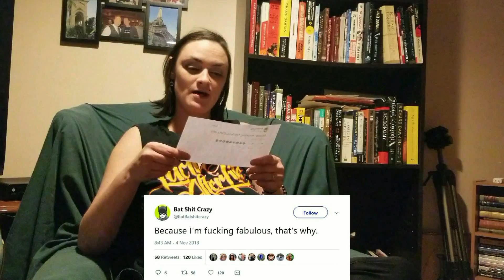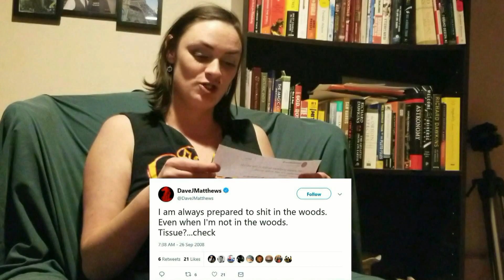Strangel Reads Random Tweets Volume 7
Every other Friday, my friend Angel and I get a little loopy and she reads out a few tweets that I have curated over the week.
She has not seen any of the tweets before given to her :)